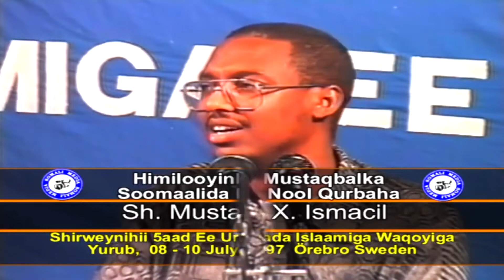SHIIKH MUSTAFE | Mustaqbalka Soomaalida Qurbaha ku nool